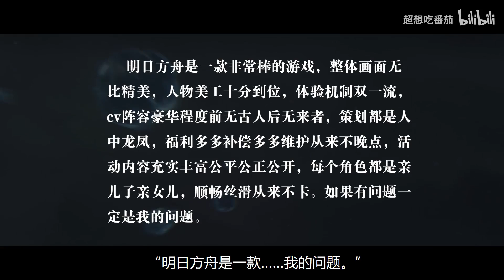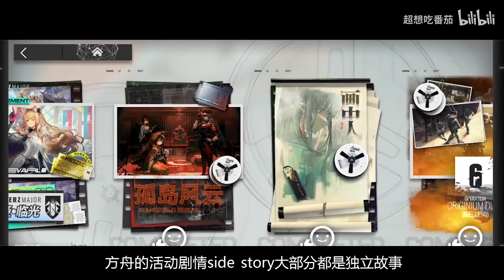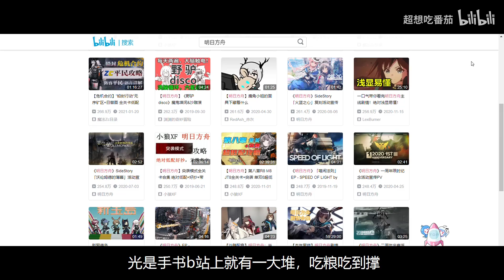【明日方舟】开服两年，为什么依然适合萌新入坑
祝明日方舟二周年快乐~！
明日方舟是我玩过最好的手游，画面精美，体验机制双一流，cv阵容豪华程度前无古人后无来者，策划都是人中龙凤，福利多补偿多维护从不晚点，活动内容充实丰富，角色设定多样优秀，顺畅丝滑没有bug，不出货都是我的问题。